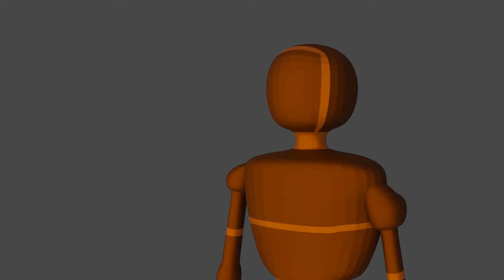Orbitron Kills All Butterflies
I Have been using Blender for a little bit and I just remembered I can animate. This is an animation I made over a weekend and is based on a character named Orbitron. Orbitron is from a game developed by Shawn Colbert and can be found on steam for FREE.